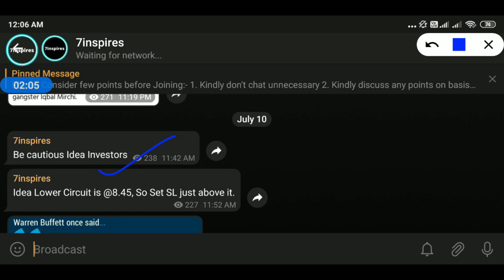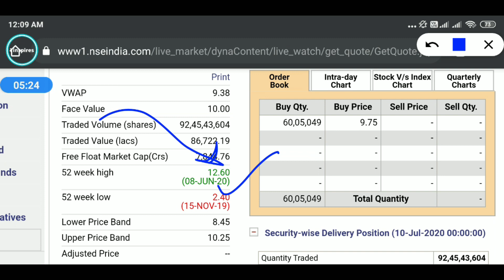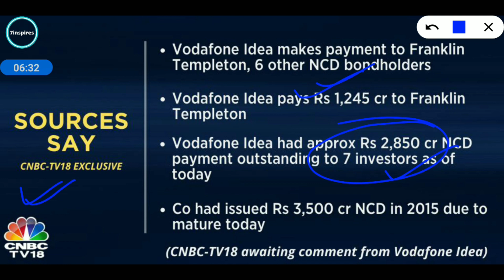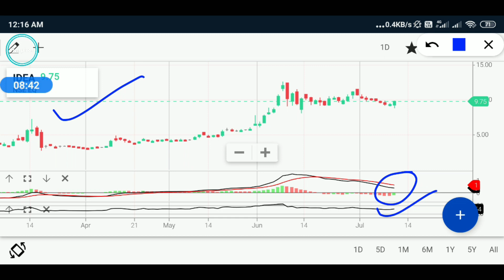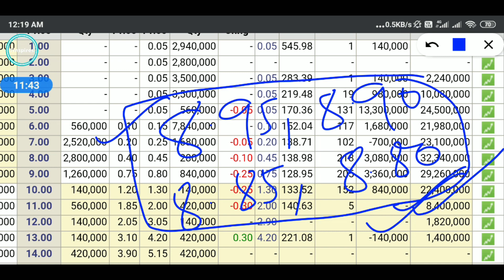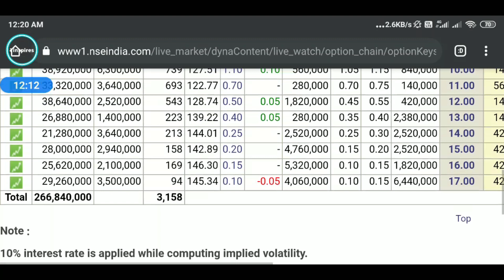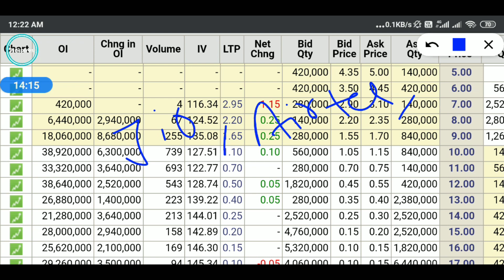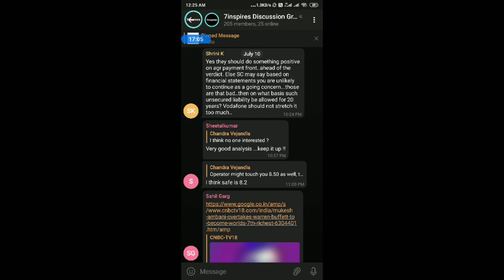Vodafone Idea Share Latest News || Vodafone Idea Share Price || Operator Game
0:00 Introduction
1:07 Warren buffet important quotes
1:43 Delivery Quantity & Percentage
02:48 CNBC NCD funds News
03:24 Technical Chart
04:40 Option Chain Data Analysis
05:56 Major Stop Loss Point
08:11 Telegram Information

(Referral)

Here you can open account at zero cost and apply for direct mutual fund. Any problem ask me.

Angel broking trading tutorial 2020: How to buy and sell shares in angel broking app ||for beginners

PFMS क्या है ? जाने कब तक आएगी आपकी स्कालरशिप का पैसा || सब कुछ प्रूफ के साथ

This channel is made for education purpose only.